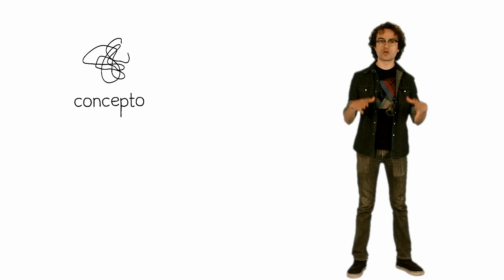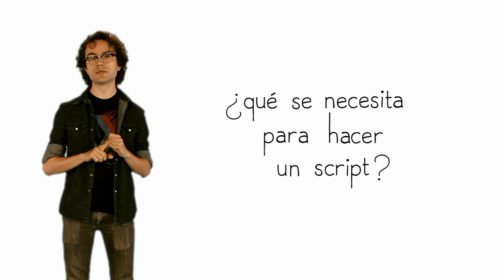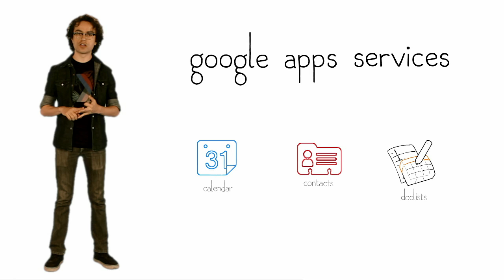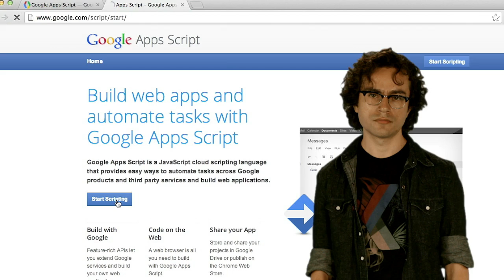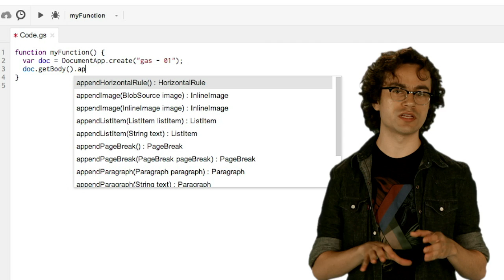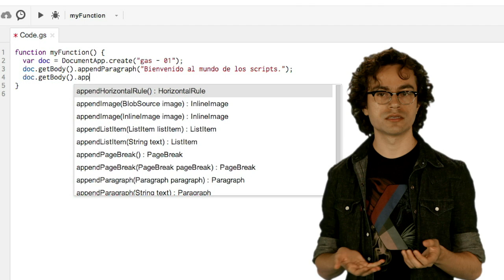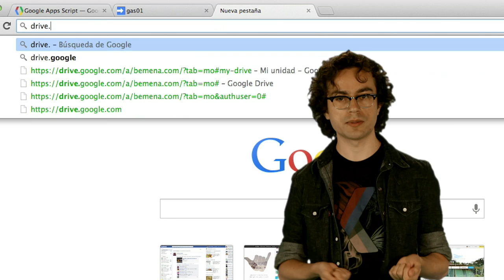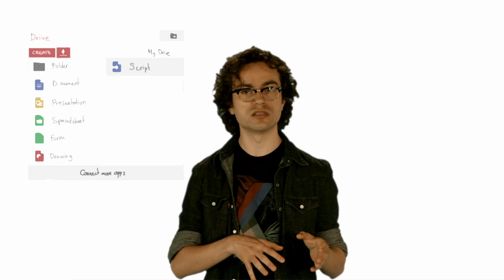Introducción a Google Apps Script - Lección 1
New! English subtitles available.

In Spanish!

En esta primera lección de Introducción a Google Apps Script, Antonio Guzmán (GDG Androidtitlan) te enseñará algunos conceptos básicos, conocer los elementos para utilizarlos, qué servicios están disponibles y ejemplos.